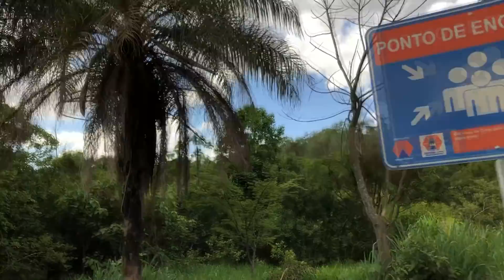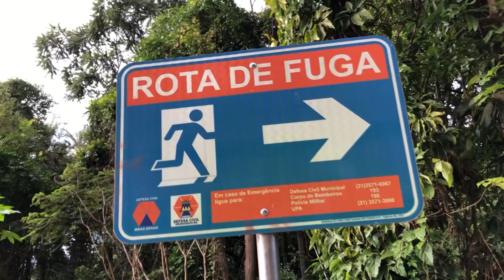ESPÍRITO PEDE AJUDA EM BRUMADINHO CFB#1327 - Caça Fantasmas Brasil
Depois de 7 mil km rodados chegamos em Belo Horizonte, última etapa da expediçãohalloween do caça fantasmas brasil outubro/novembro de 2020,
Quando Rosa recebeu um recado do sobrenatural, “vá a Brumadinho”. Na sexta dia 27 de novembro fomos a tarde juntos com nossos queridos amigos Glauco e Edilene ao local da tragédia.
Já havíamos ido anteriormente a chamado das famílias, veja o link da investigação na descrição do vídeo.
Rosa aprendeu que todas as sensações, intuições e percepções devem ser levadas a sério, que o processo paranormal tem um fluir que vai se completando e no final faz todo sentido. Este episódio mostra que a ligação emocional entre pessoas que se amam continua forte depois da morte.
Palavras que fazem falta, a despedida que não aconteceu, a separação inesperada, o último abraço.
A comunicação com os mortos é mais antiga que as religiões, uma prova incontestável da vida após a morte. Quem não acredita, veja esse vídeo até o fim.
Este vídeo foi editado dia 30 de novembro de 2020 em Amparo SP.

Veja como ter acesso aos nossos conteúdos e orientações:
- Receber nossa ajuda para investigar problemas sobrenutrais em sua casa e família, nos Episódios A Vidente - Família Pede Ajuda envie relatos detalhados e endereço pelo e-mail . A Família ajudada paga os custos de viagem: combustível, pedágios, alimentação, estadia e taxa de produção.
- Orientações gratuitas  nas lives A Vidente onde Rosa responde perguntas dos chats do Facebook, Instagram e Youtube. São selecionadas de forma aleatória, sem prévio conhecimento ou privilégio.
- Consultas individuais por vídeo chamada pelo Skype/WhatsApp custam 450,00 com duração 45min.
- Consultas, palestras e treinamentos Corporativos, realizar orçamento especifico as necessidades e características da empresa e equipes.

Livros - 60,00 reais pelos dois livros Caça-fantasmas Brasileiros e Espíritos e fantasmas, envio pelo correio para o Brasil incluso.

Camisetas - Encomende com a Carol na Galeria do Rock em SP, escolha a estampa, cor e tamanho, link da Carol